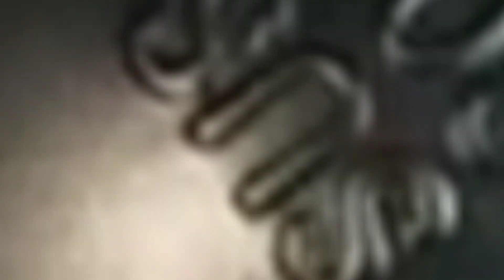Milton bistro thermosteel vaccum flask | hot and cold flask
Today we will talk about Milton bistro flask  and do Milton bistro steel carafe review and know it's pros and cons of this milton thermosteel flask why it is best in market and how vacuum flask which is made of stainless steel works marvellous milton thermosteel unboxing we will know all about it in detail about this thermos flask in this milton thermosteel flask review it keeps beverage hot and cold for long hours in this milton thermos flask  this Milton carafe bistro is combination of beauty and performance milton thermosteel carafe flask is latest flask in market and is very useful product for daily use milton carafe flask can be used in office and home milton flask is Milton thermosteel and is made of premium quality product this thermosteel bottle is best Milton thermosteel hot  bottle

you can buy this milton flask